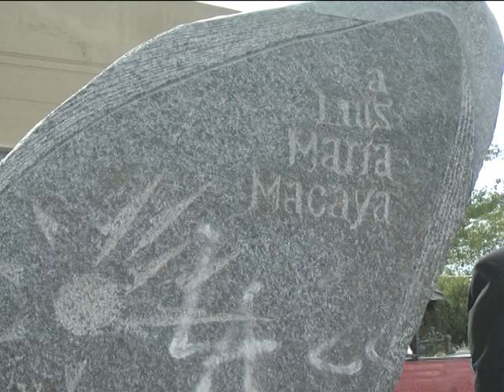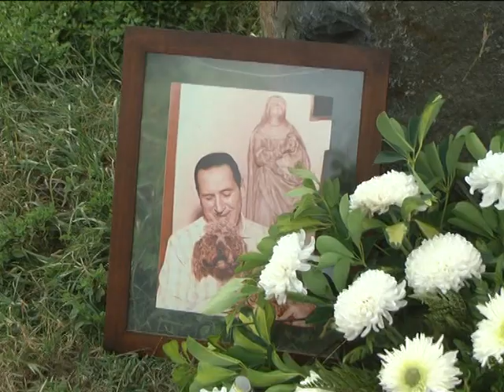Acto recordatorio a la figura de Luis María Macaya